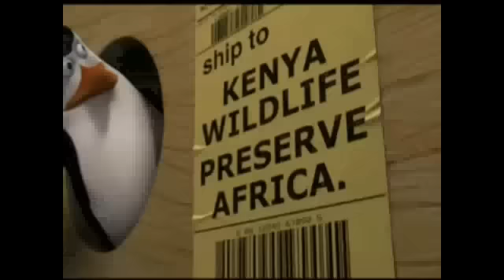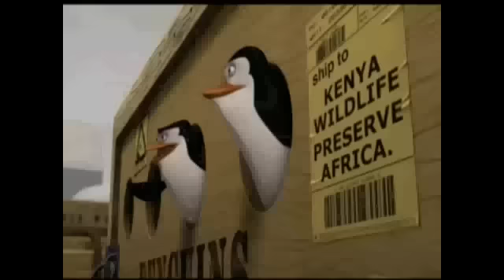penguins of madagascar-bodies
number 1 fan of penguins